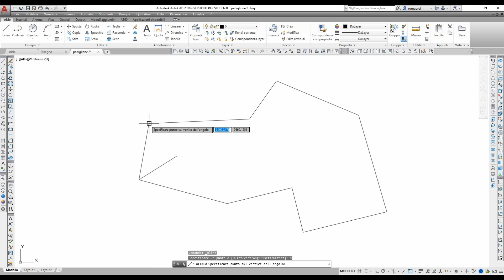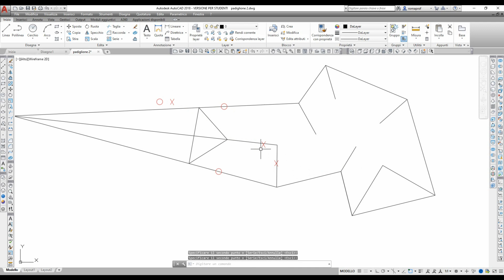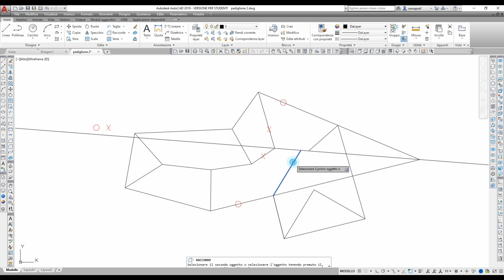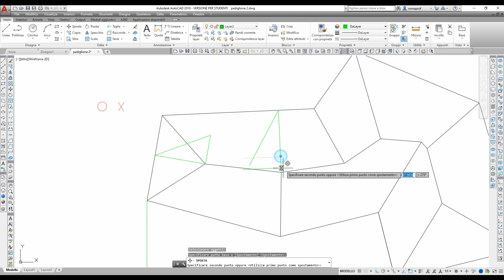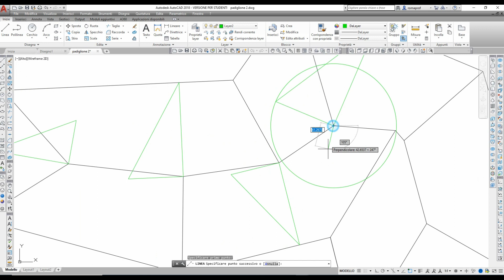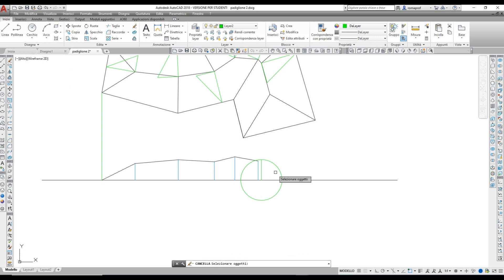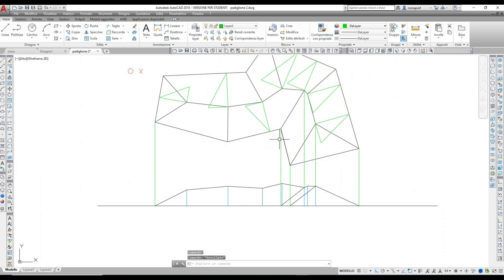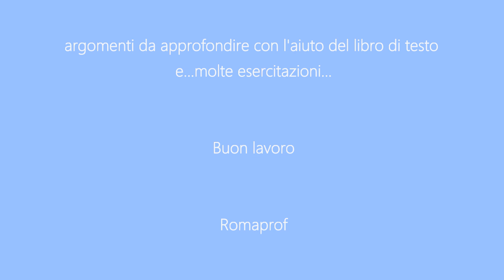TETTI A PADIGLIONE: TETTO SU PIANTA IRREGOLARE. Es 1 (428)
Disegno in pianta e in prospetto di un tetto a padiglione su pianta irregolare. Es. n° 1.